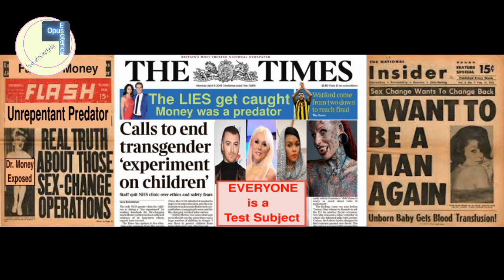1998- It Rears Its Head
1998- It Rears Its Head

This is part 3 (final part) of : The Godfather of Modern Transgenderism series.
We reveal the real results of Dr Money’s gender theory.
Dr Hugh’s investigation is disclosed to the Medical fraternity and the public.
What happened to the victims?
Find out the actual effects as they emerge in society and how it took place.